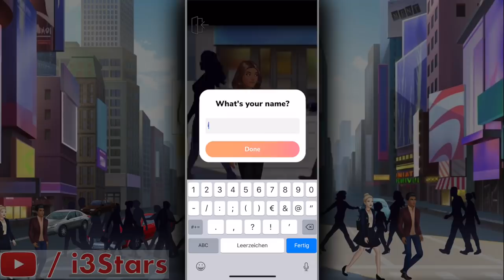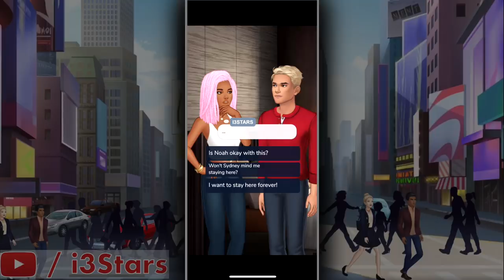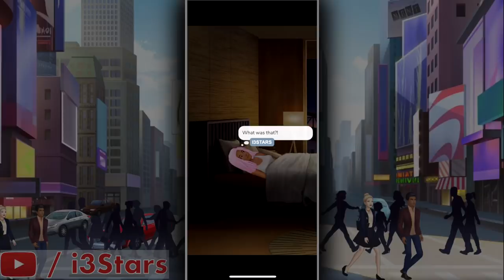Making Weird Decisions in 'Episode'